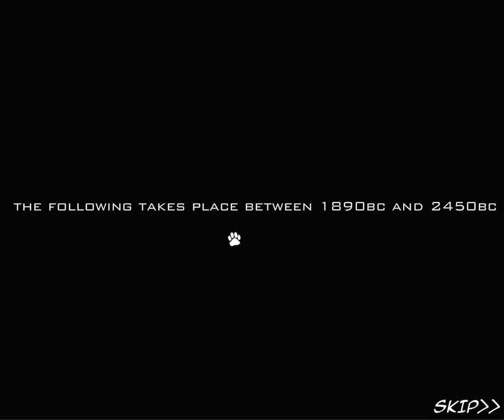[robotJAM] Panda’s Bigger Adventure Walkthrough